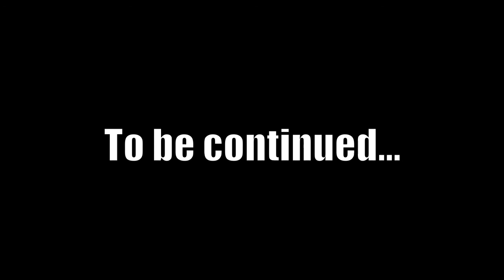Danny Vera & the Ordinary Men, De Spelen Backstage (dag 71)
Danny Vera & the Ordinary Men, backstage bij De Spelen RTL4, 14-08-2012 (dag 71)